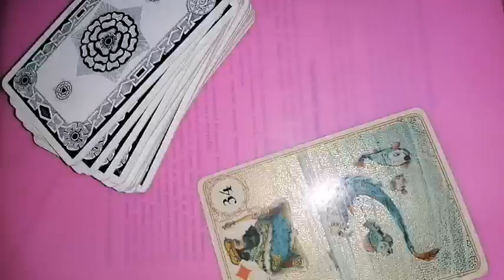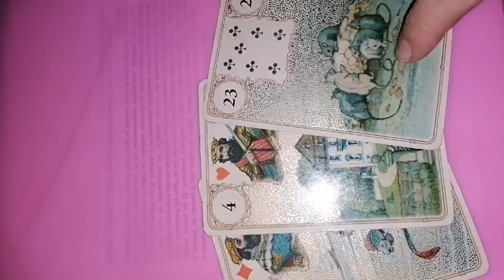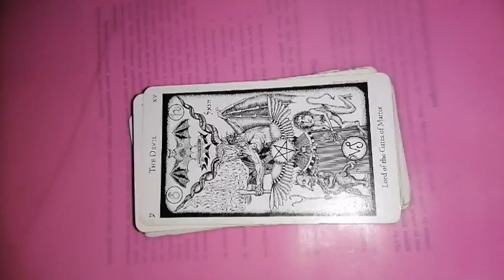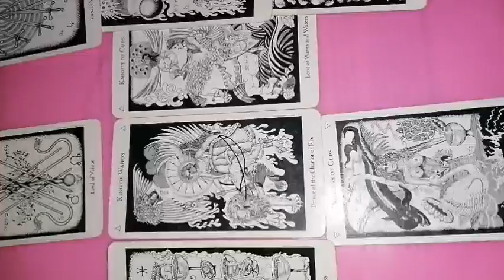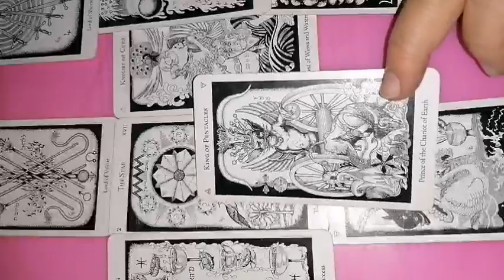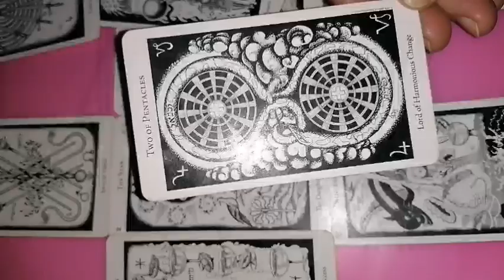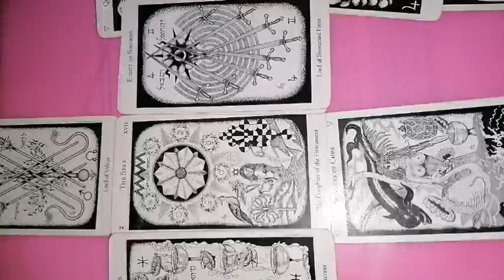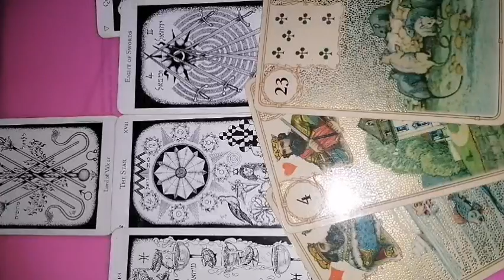SCORPION RESURSE bani februarie 2023